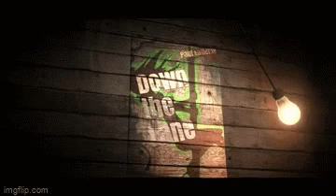Down the Lane...order today at